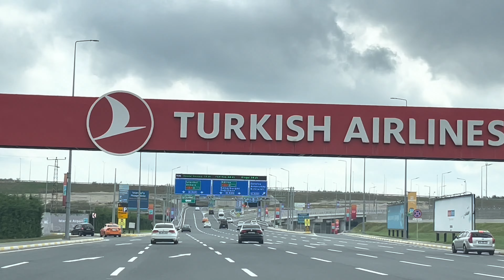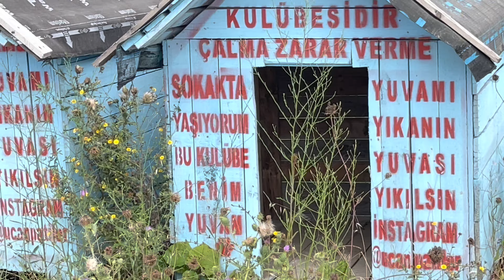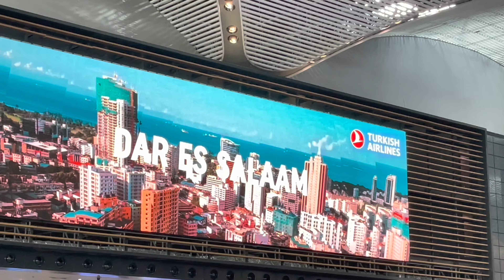شاهد الطرق 4K🇹🇷في اسطنبول روتيني_اليومي المغرب المملكة_المغربية تركيا القصر_الملكي دكالة